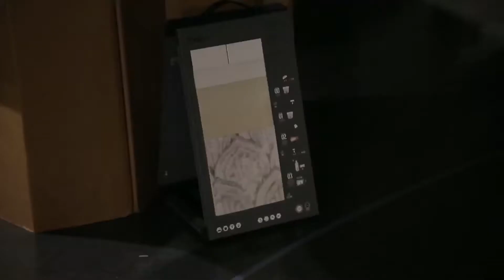Intervista a Giorgio Passoni - RIGO MARMI - Roma 16 Novembre 2017